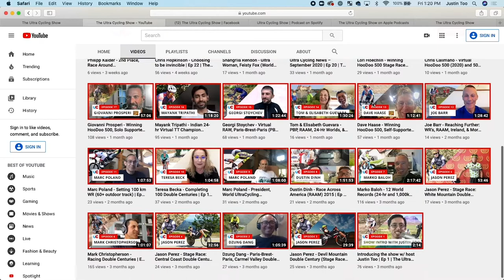⭐️ Highlights ⭐️ Nal Jure Robič - Following in the Tracks of His Legendary Father | Ep 36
16 years old and excited to carry on the legacy of an ultra legend - it's Nal Jure Robič, and his name says it all. Nal's father, the late Jure Robič, was the 5-time Race Across America champion and 24-hr world record holder, amongst his many other achievements, and his life and legacy continues to inspire all of us ultra cyclists. In this episode, we have the honor of speaking with Nal about his already 8 years of cycling experience on the road and on the dirt and his future plans and ambitions for ultra cycling. We'll be joined by another ultra cycling legend from Slovenia, the one and only, Marko Baloh ultra-cyclist, an elite ultra racer, RAAM veteran, world record holder, coach, and previous guest on this show, who will be sharing his wisdom and experience as a mentor for Nal and all of us. Let’s roll! 🚲💨

The Ultra Cycling Show is a video podcast bringing together the ultra cycling family through fun and friendly news, interviews, and ultra-minded content.